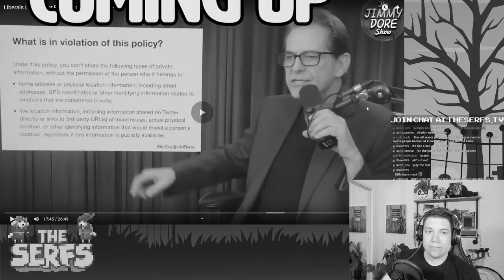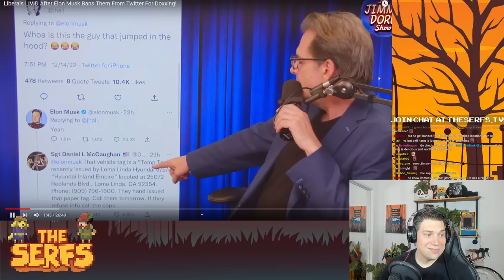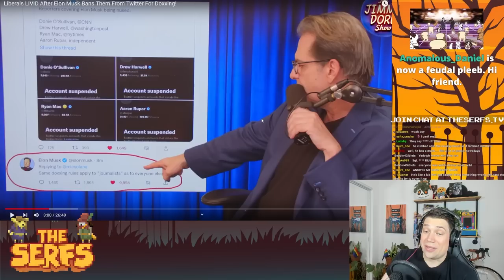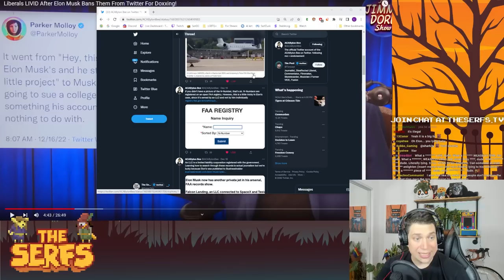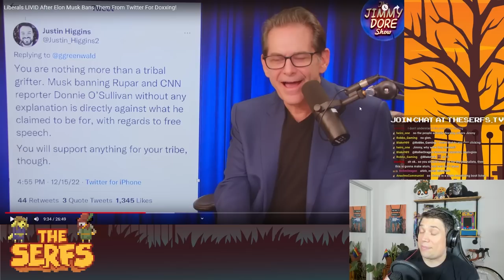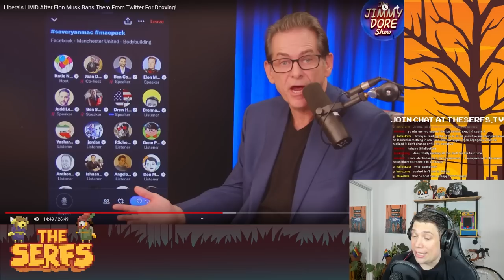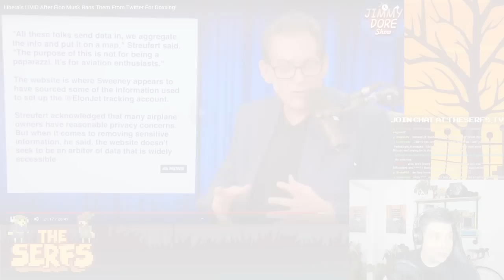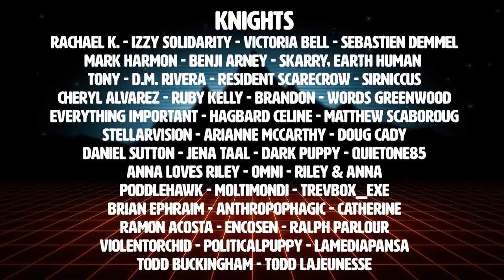Jimmy Dore DEFENDS the UNJUSTIFIED BANNING of Journalists on Twitter! (Billionaire Defense Force)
Very antiestablishment of you, Jimmy